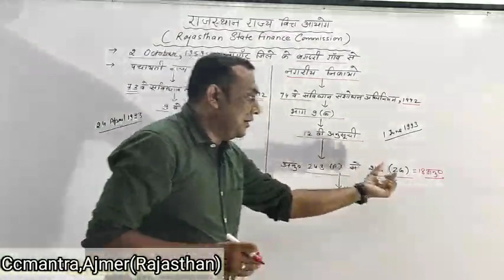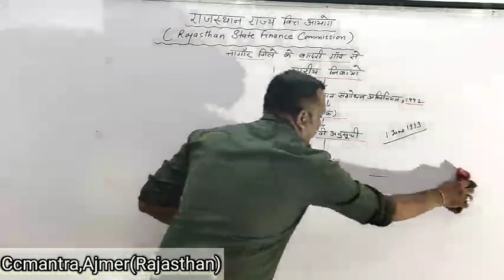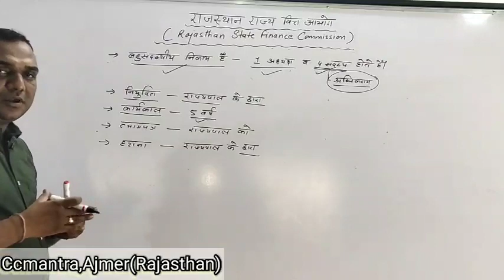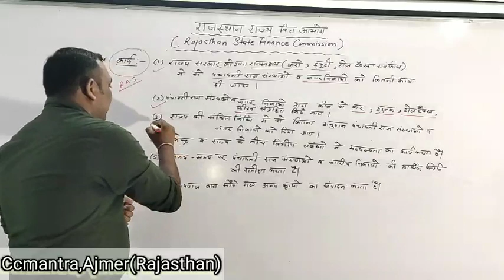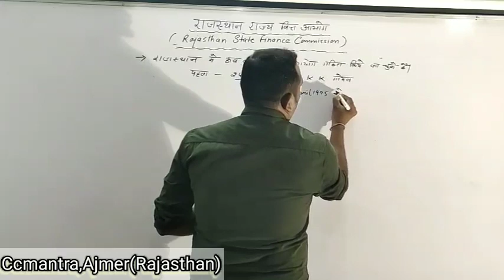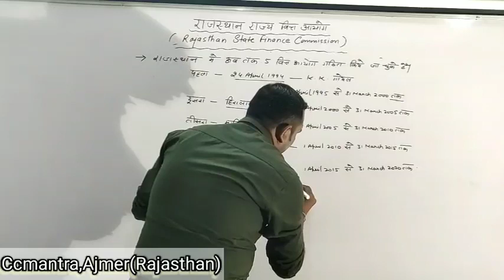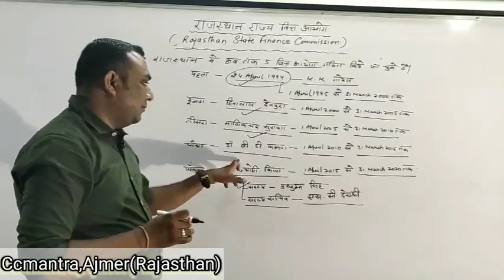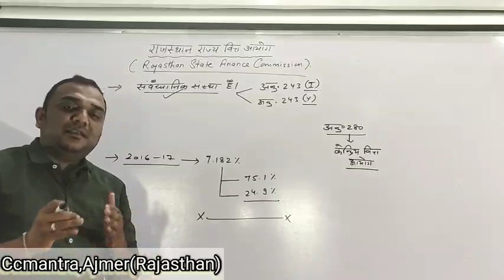Rajasthan State Finance Commission# Rajasthan Rajya Vitt Aayog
This video describes the Rajasthan State Finance Commission, this is very much helpful for the candidates who are preparing for various competitive examinations of Rajasthan state.